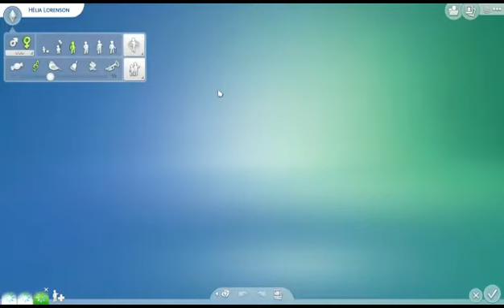Sims 4 - Not So Berry Challenge🌹 | Rouge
Hé les sims addict ! Voici le dernier épisode consacré à Ruby, et oui c'est passé très vite...

🛠Règles :
- Chaque génération représente une couleur (cheveux, yeux, vêtements, maison, etc.)
- Les codes d'argent sont autorisés mais pas abusivement

Génération 2 : Rouge 🌹
Critères =
- Aspiration : Romantique en série
- Traits de caractères : Sang-chaud, snob, romantique
- Carrière : Politique

But =
- Avoir un seul enfant 👌
- Maximum de la carrière Politique 👌
- Compléter l'aspiration "Romantique en série" 👌
- Maximum de la compétence Charisme 👌
- Laisser quelqu'un devant l'arche 👌
- Se marier en étant une personne âgée 👌

Voilà, en espérant que cela vous divertisse !

ID Origin : simssette96

Dag dag public inexistant 🤩